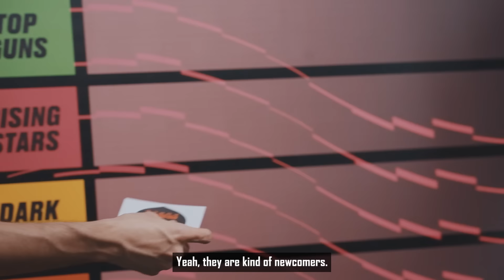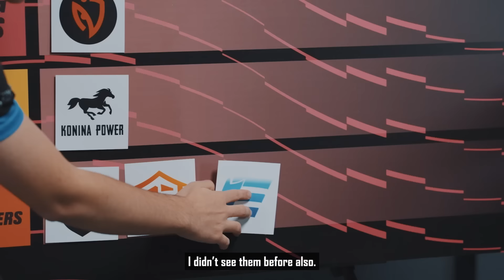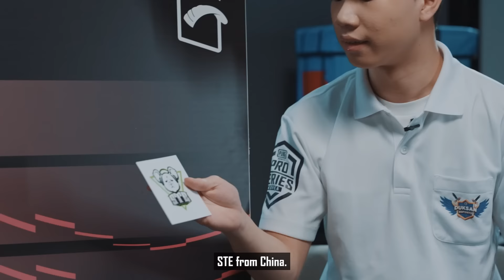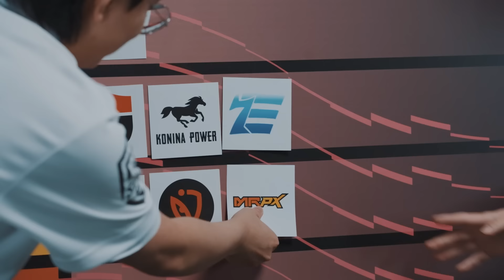2023 PMGC POWER RANKINGS EP2- GROUP RED | PUBG MOBILE ESPORTS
🎉Discover the 2023 PMGC power rankings for Group Red, as shared by the players themselves!

🤔Any guesses on whose predictions hit the mark?

🤩LIVE ON NOV.2 - DEC.10, 2023, 9:45(UTC+0)!! Don't miss the action!